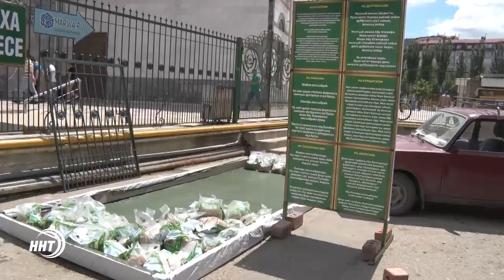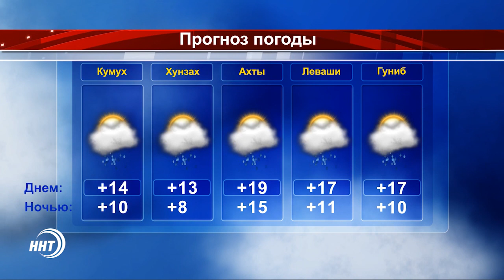Новости Дагестан за 23.06.2017